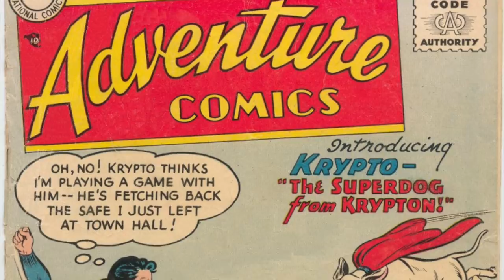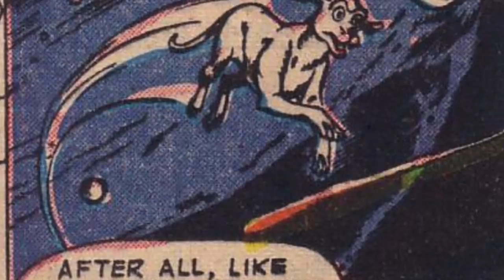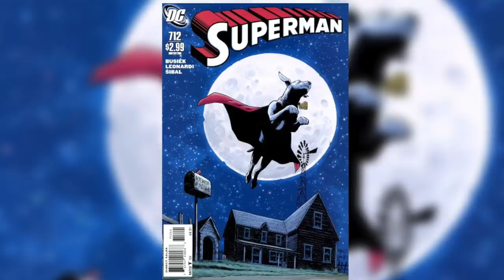Titans: Krypto Comic Origins and Powers Explained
Follow Garrick on twitter
Follow Nick on twitter
Like our Facebook page for regular updates!

Todays video takes a look at the comic book history of the goodest boy in all of comics... Krypto the Superdog. Krypto is a Kryptonian superdog. He was sent to earth by Superman's father Jor-El in an experiemental rocket ship, however he got lost along the way. He was superman's pet for many years before he was gifted to Superboy, aka Conner Kent.